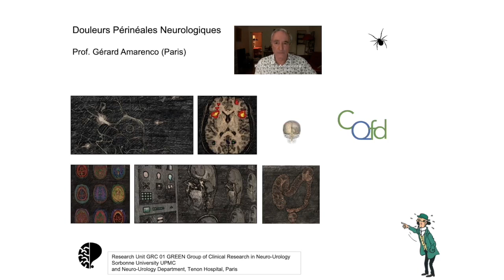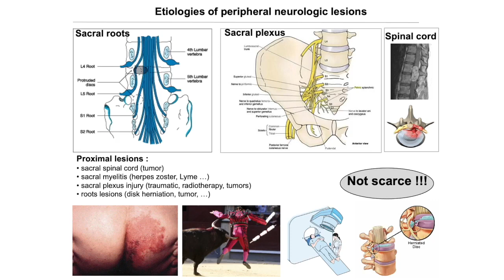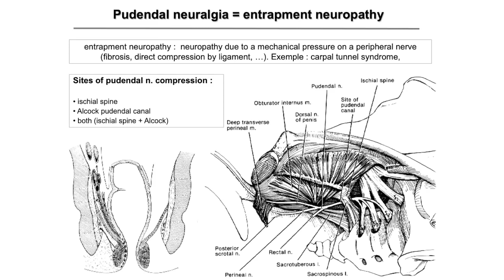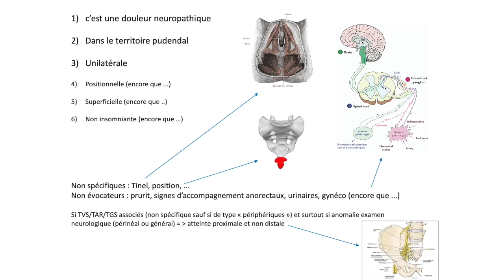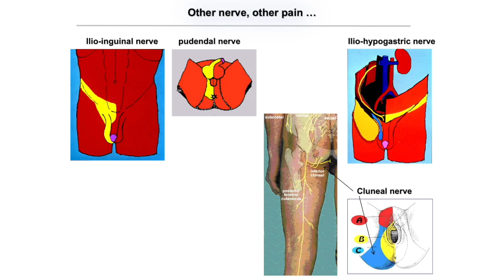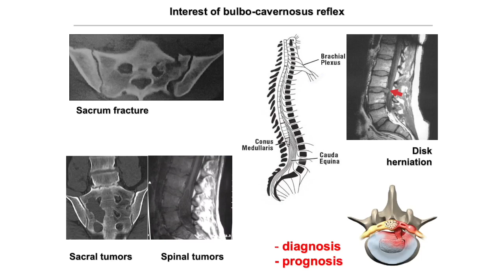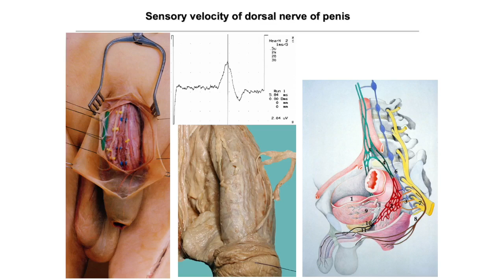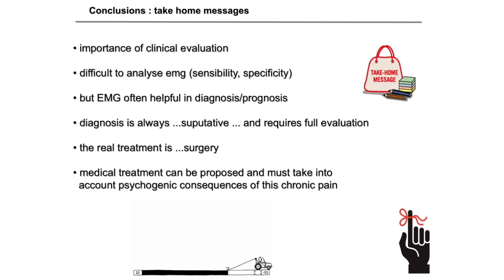CQFD : douleurs périnéales. G. Amarenco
CQFD : Conférences QUiD de Formations Digitales
Les douleurs Périnéales neurogéniques. Pr. Gerard Amarenco